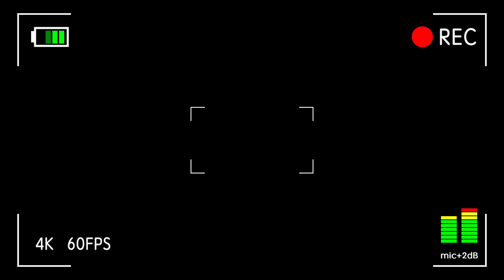《印度尼西亚》第8天下集：25斤的大金枪，谁能来帮我一起盘了它 ！旅行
全网首个“探索全球海岛”为主题的环球旅行博主
沿途分享～赶海、美食、渔猎、潜水、自驾、海钓等自由行攻略
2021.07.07开始我的环球探海之旅！
已经打卡～土耳其/北塞浦路斯/埃及/坦桑尼亚/阿曼/马尔代夫
正在进行～印度尼西亚
The first global travel blogger with the theme of "Explore the Global Islands"
Sharing along the way ~ free travel strategies such as catching the sea, food, fishing and hunting, diving, self-driving, sea fishing, etc.
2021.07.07 Start my global exploration trip!
Checked in ~ Turkey/Northern Cyprus/Egypt/Tanzania/Oman/Maldives
Ongoing ~ Indonesia